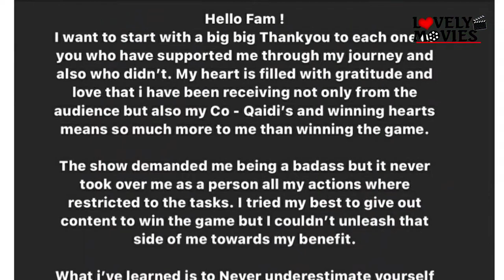ऋतिक रोशन ने बोला अपनी एक्स बीवी के भाई तो Thank You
Cast & Crew :
Producer/Director : Surender Singh ( Lovely)
Story Wirter :  Sudhir Goutam
Screen Writer / Screen Play : Sajan Baliyan &

HrithikRoshanSaidThankYouTo HisEx-wifeBrother